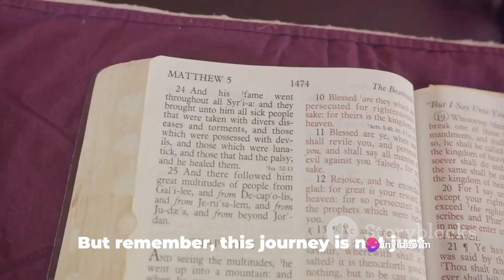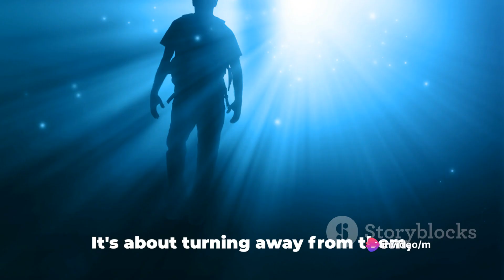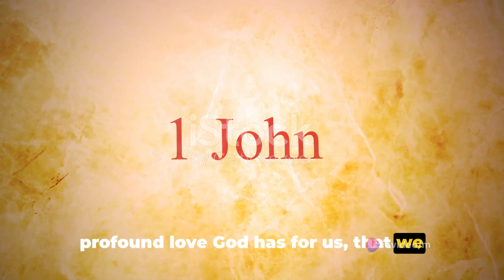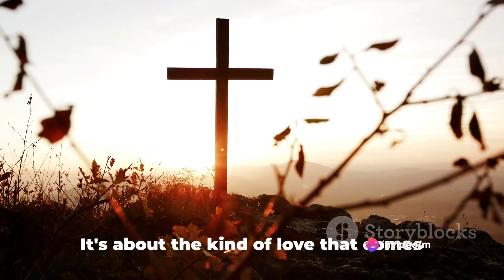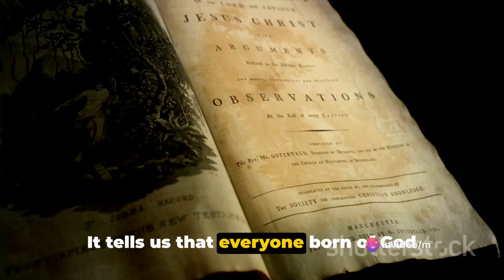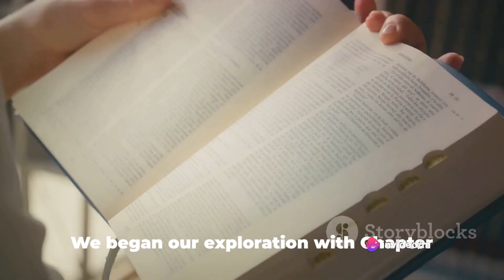Unveiling 1 John_ A Detailed Exploration||bible study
travisgill
This is the New King James Version of the New Testament book of 1 John.
made by bible study with travis gill